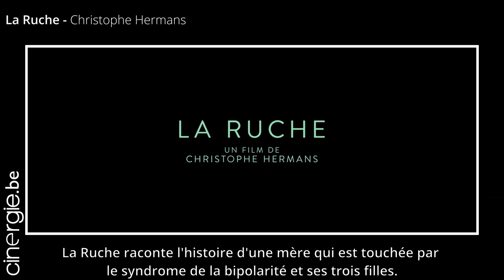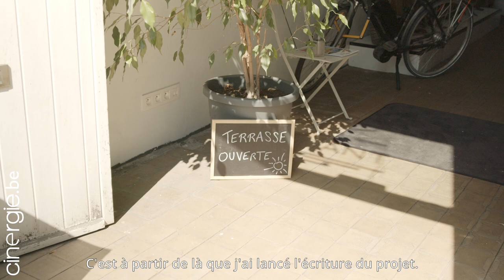Sophie Breyer et Christophe Hermans pour La Ruche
Après des mois d’attente, La Ruche de Christophe Hermans sort enfin dans nos salles le 1er juin. Pour son premier long métrage de fiction, le réalisateur, directeur de castings, scénariste adapte le roman éponyme d’Arthur Loustalot et raconte l’histoire d’Alice, une mère touchée par le syndrome de la bipolarité, et de ses trois filles, Marion, Claire et Louise. La Ruche, c’est avant tout une rencontre, celle d’un réalisateur avec des actrices : Ludivine Sagnier, Sophie Breyer, Mara Taquin et Bonnie Duvauchelle. Comment ces filles, contaminées par leur mère, pourront-elles se libérer d’un tel poids ?